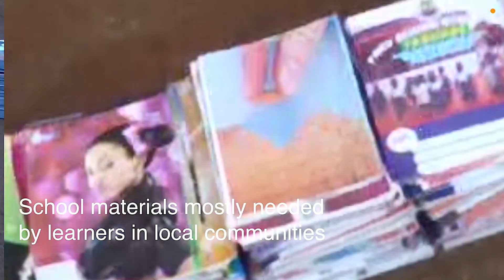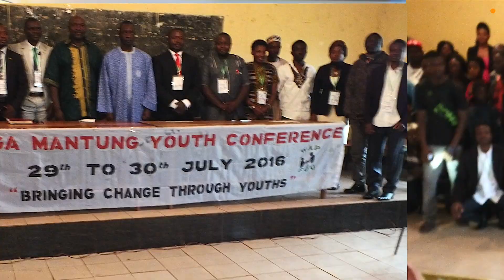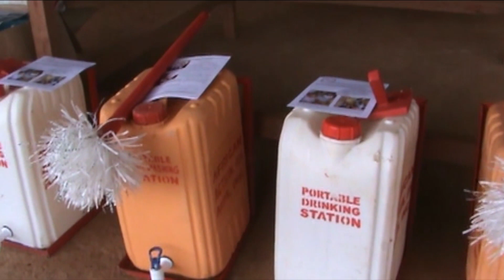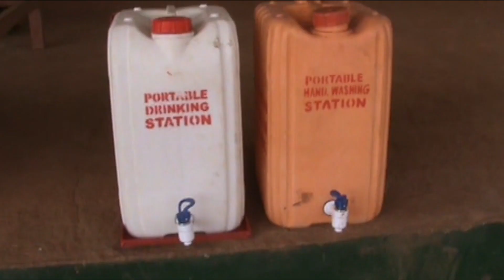WAP FOU FIFTH EDITION DONATION PROJECT 2023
We look forward to hearing from you. Support us so we can support the young learners.